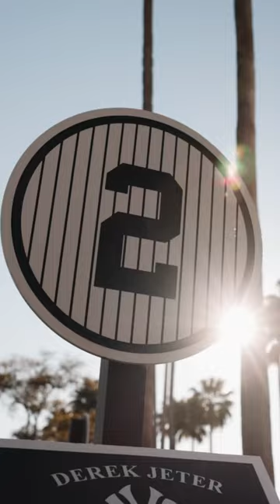In full swing.